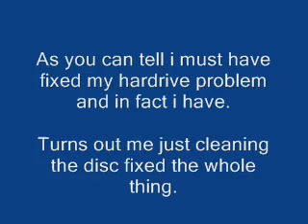My guest's amazing no scope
This no scope is amazing for the fact that my guest never plays and that it is a really good no scope.

You may say its luck but arent most no scopes luck?

Just enjoy the no scope please!

(no scope done by caleb)